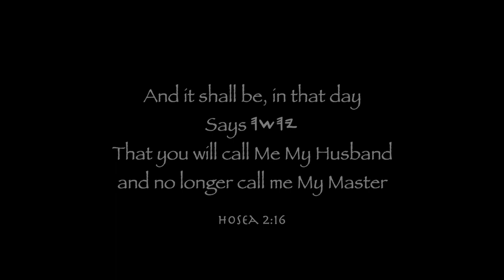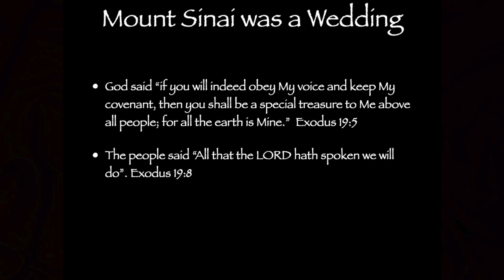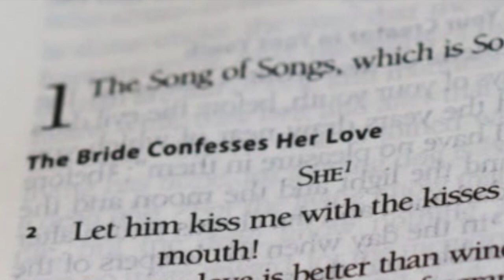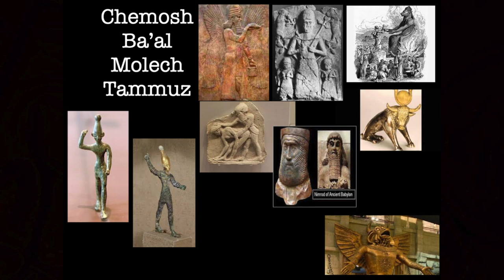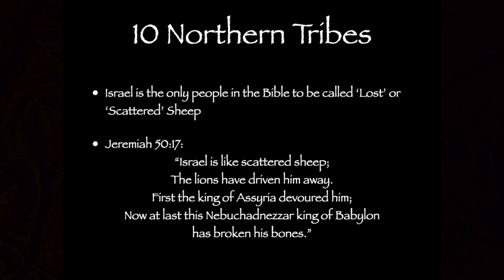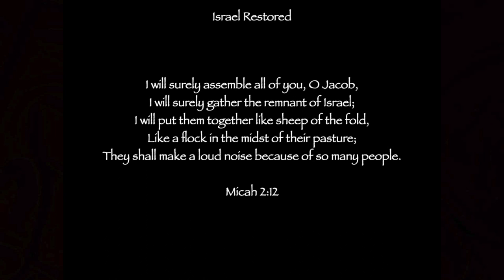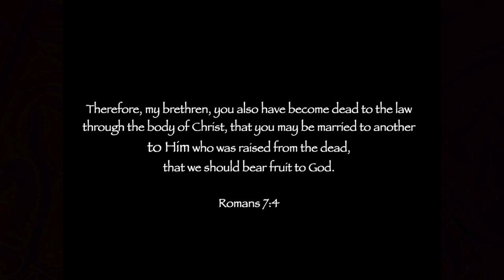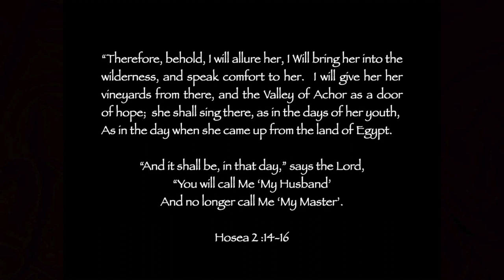Why was death the ONLY answer? Paul Franklin. 1/30/2022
This explains the mystery of the Gospel Paul spoke of.
Romans CH 7, and Jeremiah CH 3 are the answers.